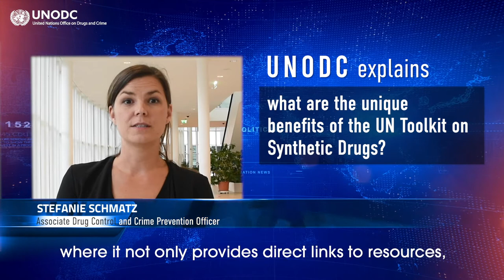UNODC explains 📢 about the UN Toolkit on Synthetic Drugs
Get the facts 📢 from a 🆕 episode of "UNODC explains" 📽️👇

🔸 What is the extent of the synthetic drugs problem?
🔸 What is the @UN Toolkit on SyntheticDrugs?

Learn about how UNODC supports countries to address challenges posed by synthetic drugs 💊